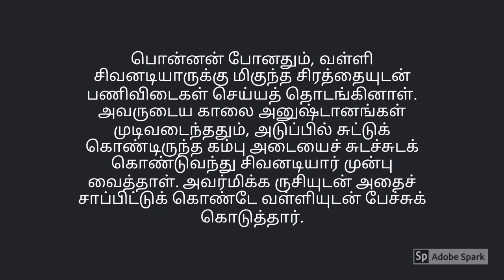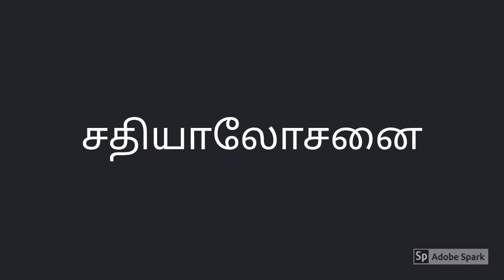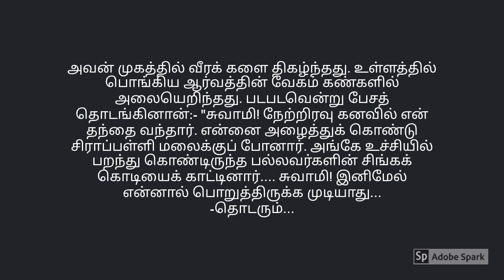பார்த்திபன் கனவு பகுதி-18 || parthiban kanavu || episode - 18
This is the 18th episode of parthiban kanavu written by Amarar kalki